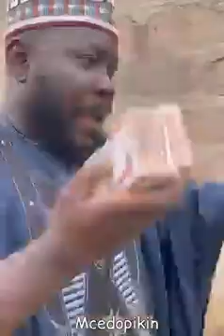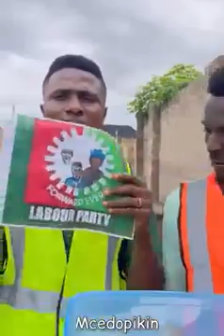2023 NIGERIA: HOW TO VOTE FOR YOURSELF & FUTURE GENERATIONS.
2023 NIGERIA: HOW TO VOTE FOR YOURSELF & FUTURE GENERATIONS.
Only for those who are fed up with today`s Nigeria.
 Others have their rights to stand in their Bus stops.